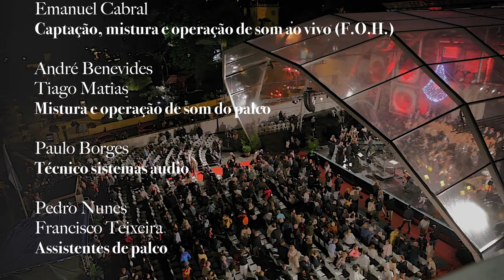Carmina Burana de Carl Orff - X Festival Música no Colégio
Este espectáculo foi gravado em 2022 pela Palco de Ilusões para o Coral de São José, no âmbito do X Festival Música no Colégio e foi exibido na RTP-Açores.

Carmina Burana é uma cantata cénica composta por Carl Orff em 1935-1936 e estreada em 8 de junho de 1937 na Alte Oper de Frankfurt, sob direção de Bertil Wetzelsberger.

Carl Orff (Munique, 10 de julho de 1895 – Munique, 29 de março de 1982) foi um compositor alemão, um dos mais destacados do século XX, famoso sobretudo por sua cantata Carmina Burana.

CORO SINFÓNICO DO CORAL DE SÃO JOSÉ

SOPRANOS: Ana Isabel Tavares; Andreia Oliveira; Catarina Massa; Daniela Melo; Filipa Pimentel; Inês Pimentel; Judite Câmara; Margarida Simões; Mª Conceição Vieira; Mª Graça Leite; Mª Leonilde Pimentel; Mª Mónica Pacheco; Mª Odília Raposo; Mª Paula Fernandes; Mariana Cardoso; Mariana Leite Carreiro; Paula Nunes

ALTOS: Ana Rita Costa; Ana Rita Tavares; Diana Linhares; Hélia Calouro; Juvenália Salgueiro; Madalena Barão; Margarida Cymbron; Mª Alice Martins; Mª Fátima Rebelo; Mª Lurdes Resendes; Mariana Monteiro; Marta Queirós;
Nicole Bulhões; Sofia Shumailova; Sónia Penela Martins; Zélia Borges

TENORES: Agostinho Martins; António Geraldo; David Santos; Francisco O'Neill Cortes; João Fonseca; Paulo Raposo; Ricardo Botelho; Rodrigo Tavares; Vítor Tavares

BAIXOS: André Henriques; Adriano Almeida; João Líbano Monteiro;
Jorge Dutra Borges; Júlio Raposo; Luís Carreiro; Marcos Mota; Mário Moniz; Nuno Furtado; Paulo Jerónimo; Pedro Couto; Pedro Morgado; Rogério Massa

SINFONIETTA DE PONTA DELGADA

FLAUTAS: Iury Pankiv; Sílvia Oliveira; Henrique Andrade
OBOÉS: Lívio Dias; Filipa Vinhas; Jéssica Medeiros
CLARINETES: Carmino Melo; João Rosado; Luís Ferrão
FAGOTES: Pedro Rodrigues; Valter Medeiros
CONTRA FAGOTE: Pedro Pereira
TROMPA: Duarte Alves; Sara Pacheco; Derek Aguiar; Luis Guerreiro
TROMPETES: Nuno Alves; Hugo Araújo; João Oliveira
TROMBONE: Claudio Pinto; Samuel Couto; José Gato
TUBA: Marco Torre
PIANO: Svetlana Pascoal
PIANO/CELESTA: Raquel Machado
TIMBALES: André Castro
PERCUSSÃO: Miguel Almeida; Vasco Chamusco; Aquiles Preto; António Costa; Susana Carvalho
VIOLINO 1: Natália Zhylkina.; Ana Oliveira; Micaela Sousa; Gonçalo Sousa; Sara Cymbron; Júlia Nunes; Ludovic Afonso
VIOLINO 2: Lídia Medeiros; Filipa Gomes; Catarina Raposo; Sabrina Santos; Vitor Falcão; Teresa Jesus; Margarida Oliveira; Carolina Mota
VIOLAS: Francisca Vilela; Shelley Ross; Beatriz Teves; Bárbara Ferreira; Duarte Silva, Matilde Rodrigues
VIOLONCELOS: Miguel Ivo Cruz; Ana Vilela; Natália Ferraz; Leonor Moniz; Rodrigo Brito; Carla Cordeiro; Pedro Raposo
CONTRA BAIXO: Mike Ross; Marco Ferreira; André Gonçalves;
Miguel Oliveira

Carmina Burama
de Carl Orff

Sara Braga Simões
Soprano

Marco Alves dos Santos
Tenor

Christian Luján
Barítono

José Eduardo Gomes
Maestro

Francisco Rosas e Tiago Rosas
Desenho de Luz

Álvaro Miranda
Carlos Azevedo
Fernando Resendes
Francisco Rosas
Maria Inês Tavares
Nuno Gonçalo Bettencourt
Tiago Rosas
Operadores de Câmara

Ana Carvalho
Assistência Musical

Francisco Rosas
Edição e Imagem

Francisco Rosas
Tiago Rosas
Realização

Ricardo Botelho
Direção e produção executiva

Luís Filipe Carreiro
Direção artística

Raul Resendes
Marco Machado
Direção técnica e operacional

Andreia Oliveira
David Santos
Juvenália Salgueiro
Mónica Pacheco
Nicole Bulhões
Nuno Furtado
Pedro Couto
Rogério Massa
Produção

Catarina Leite
Cristina Leite
Daniela Melo
Diana Linhares
Eduardo Veiga
Hugo Soares
Margarida Cymbron
Manuel Leite
Mariana Leite
Nuno Salgueiro
Rodrigo Tavares
Sónia Penela
Tomás Nascimento

António Salgueiro
Coordenação de espectáculos

Emanuel Cabral
Captação, mistura e operação de som ao vivo (F.O.H.)

André Benevides
Tiago Matias
Mistura e operação de som do palco

Paulo Borges
Técnico sistemas audio

Pedro Nunes
Francisco Teixeira
Assistentes de palco

Pedro Cimbron
Gravação, mistura e masterização audio para televisão

José Andrade
Rui Viveiros
Paulo Borges
Operação de iluminação

Ruído-ÁudioVisuais
All Events
Palco de Ilusões
Meios técnicos

All Events
Palco e Infra-estruturas

Ricardo Botelho
Comunicação

Trabalhar na área da Cultura, é desafiador.